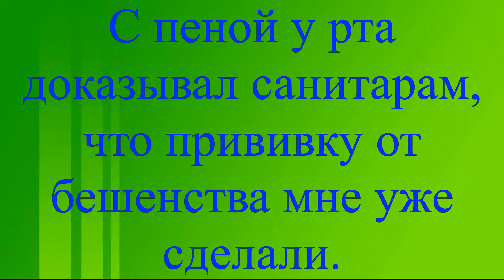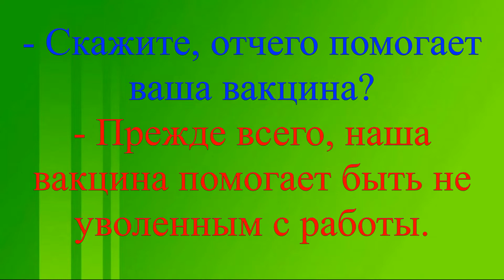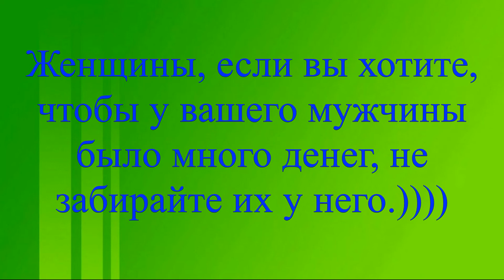Анекдоты, смешные диалоги, цитаты, смс №22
Самые упоротые смс переписки, смешные диалоги, цитаты, анекдоты, афоризмы, чёрный юмор, не для детей.